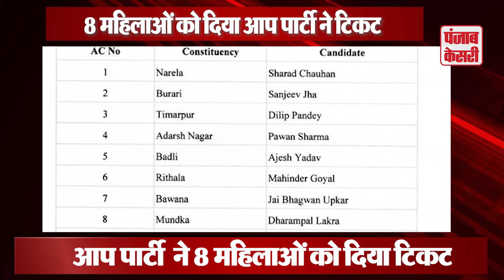Today News - Nirbhaya Case Mercy Petition Challenge Death Warrant - Mayawati Birthday - AAP List